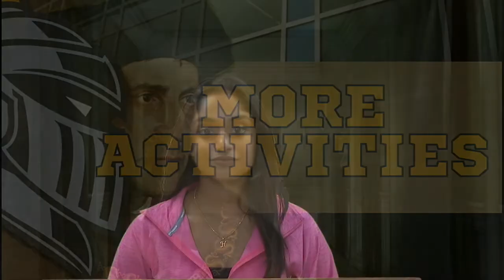CMOR - Fri. Oct. 28, 2022